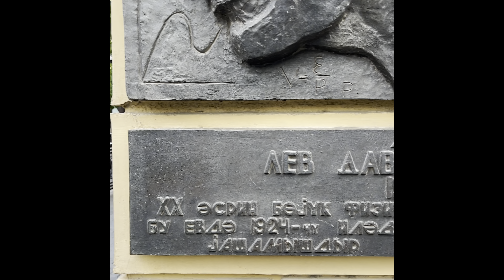Heyder Aliyev Cultural Center In Baku, Azerbaijan |Playing with Monkey |I Love Baku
The Heydar Aliyev Center is a cultural complex in Baku, Azerbaijan. It was designed by the renowned Iraqi-British architect Zaha Hadid and named after Heydar Aliyev, the third President of Azerbaijan. Here are some key features and details about the center:

1. **Design and Architecture**: One of the defining characteristics of the center is its distinctive flowing, curved style, which has become synonymous with Zaha Hadid's architectural design. The center's design avoids traditional straight lines and sharp angles, creating a fluid and organic form.

2. **Purpose**: The Heydar Aliyev Center serves as a venue for various cultural events, exhibitions, and conferences. Its facilities include an auditorium, exhibition spaces, a museum, and a conference center.

3. **Museum**: The center houses a museum dedicated to the life and political career of Heydar Aliyev, featuring exhibits and artifacts related to his time as a prominent political figure in Azerbaijan.

4. **Architectural Awards**: The Heydar Aliyev Center has received numerous awards and recognitions for its architectural design, including the Design Museum's Design of the Year Award in 2014.

5. **Cultural Significance**: The center has become an iconic landmark in Baku and a symbol of Azerbaijan's modern cultural identity. Its innovative design has attracted both architectural enthusiasts and visitors interested in the cultural offerings of the center.

Overall, the Heydar Aliyev Center is a testament to contemporary architectural design and serves as a hub for cultural and artistic activities in Azerbaijan.